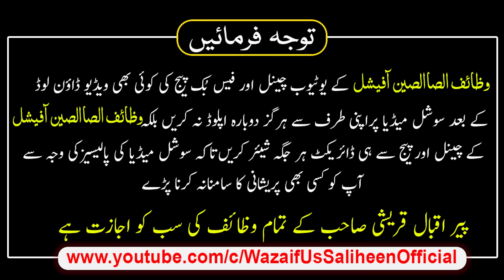khwahish puri hone ka wazifa | Dili Murad Puri Karne Ka Wazifa|How To Solve Any Problem Just 1 Day